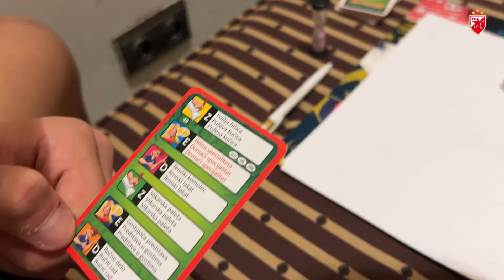KOJE IGRICE IGRAJU ZVEZDINI IGRAČI TOKOM PRIPREMA